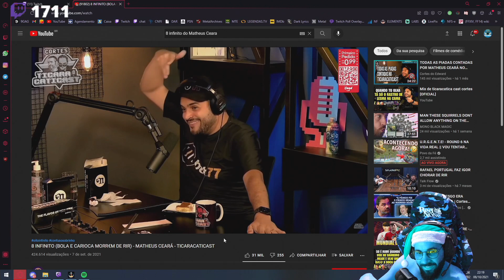SMZINHO REAGE A TÉCNICA DO 8 INFINITO